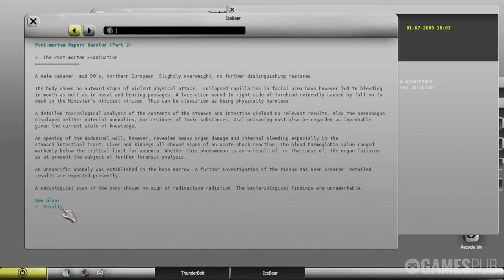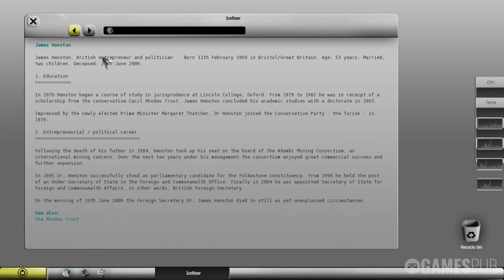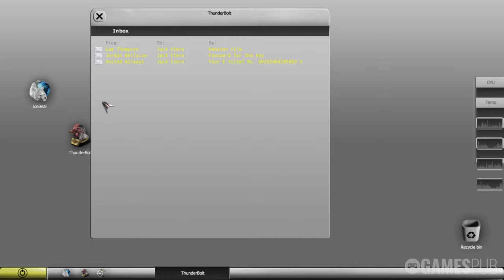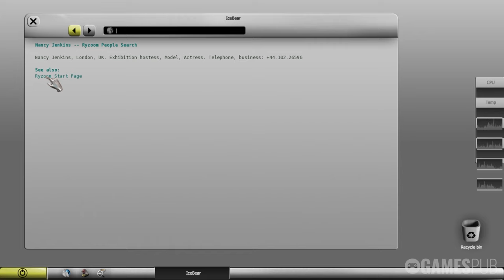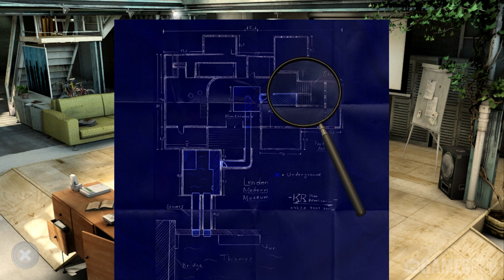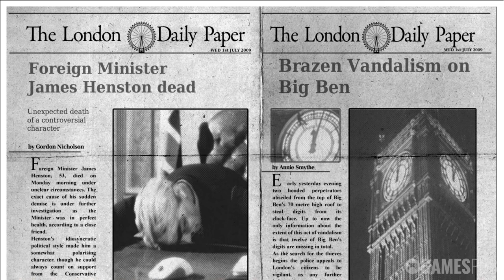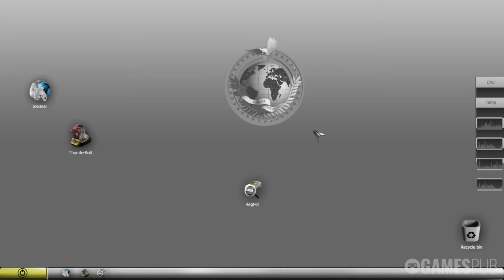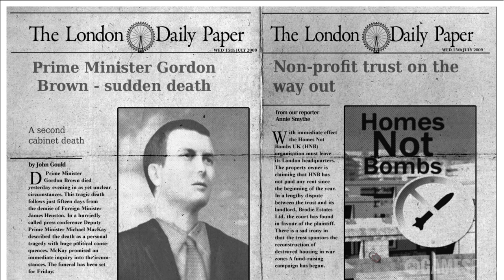15 Days | Full Game Walkthrough | No Commentary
15 Days is a point & click adventure about an activist group that targets major museums, stealing art to fund charities. Their successful heists however lead them into a political conspiracy after engaging with a mysterious new client, shifting their mission into uncharted and dangerous territory.

15 Days (2010)

Release Date: 25 Jun, 2010
Developer: House of Tales
Publisher: HandyGames